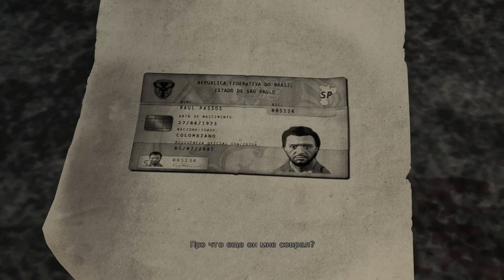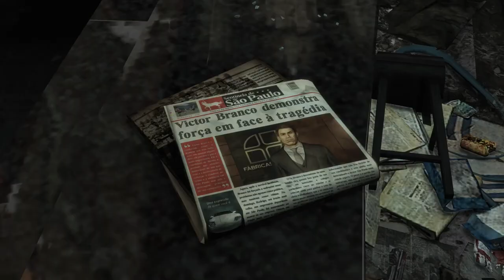Max Payne 3(Chapter-12)